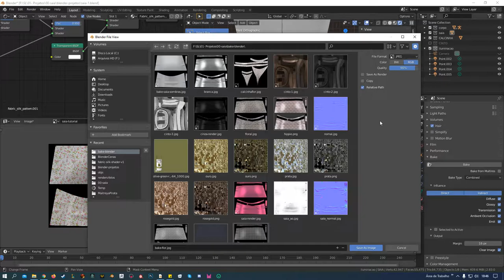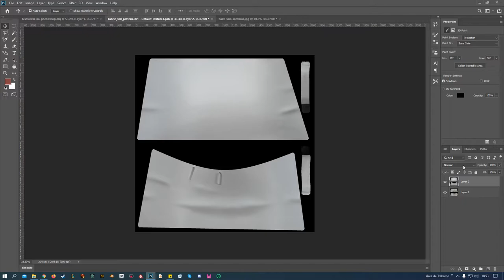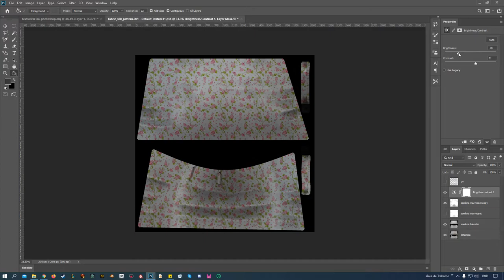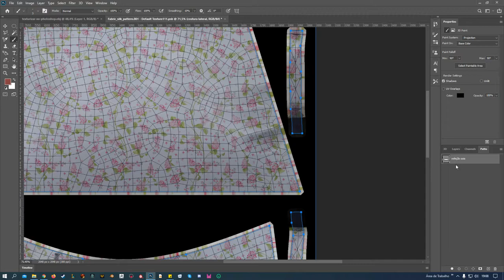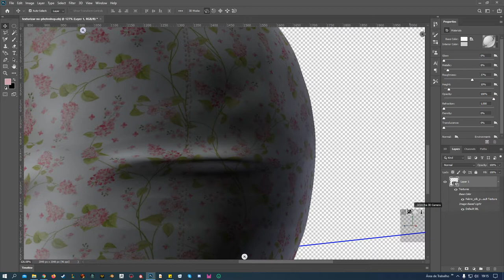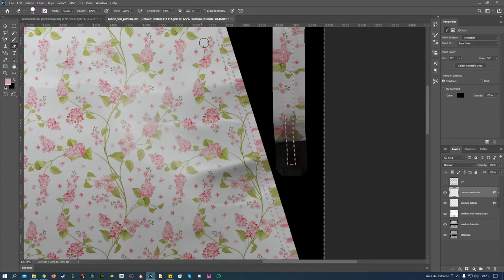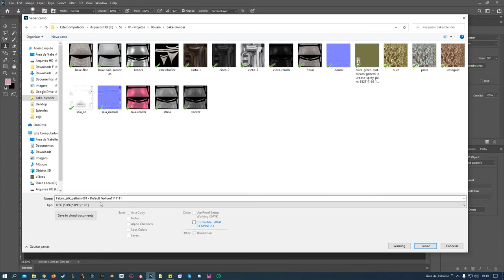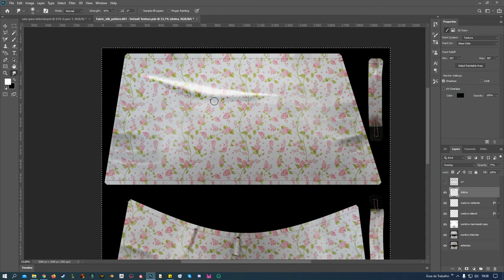Texturização 3D com Zbrush, Marmoset, Blender e Photoshop - 6 - Photoshop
Texturização feita para roupas do simulador Second Life.